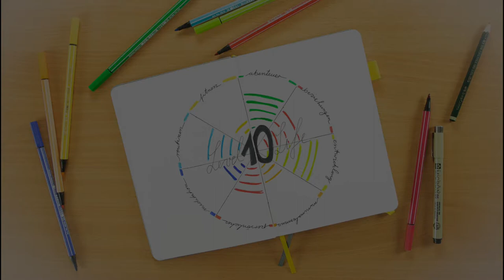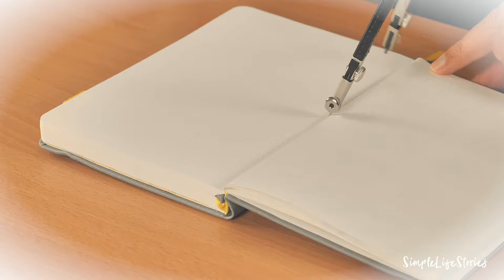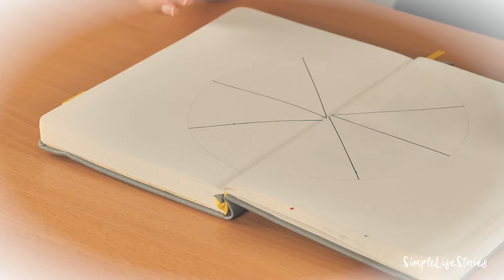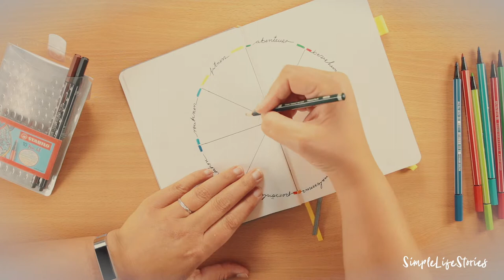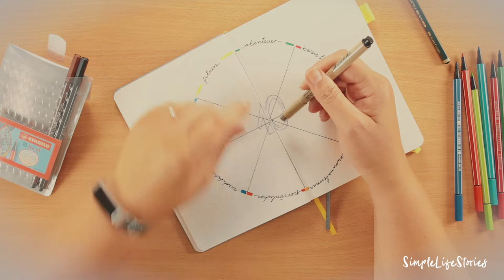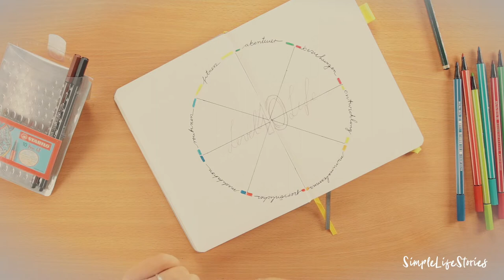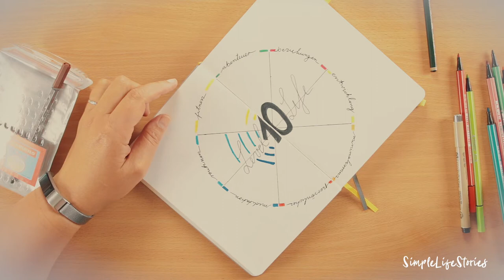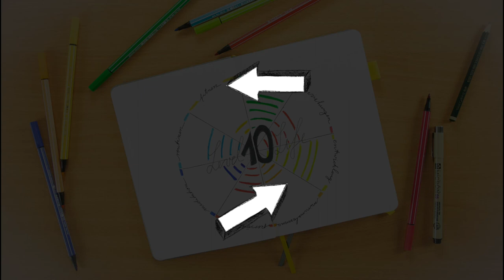Bullet Journal: Level 10 Life Spread zum Selbermachen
Wenn auch dein Leben mal ein "Update" braucht, ist Level 10 Life für dein Bullet Journal genau richtig für dich! Und alles passt in dein Bullet Journal
Level 10 Life ist genau der richtige Spread für dein Bullet Journal, wenn du dein Leben verbessern willst. Da bestimmt auch du den Ehrgeiz entwickelst den Kreis und alle Ringe ausgefüllt zu haben, erreichst du deine Ziele schon fast nebenbei! Level 10 Life ist auch als monatlicher Spread perfekt geeignet.

Diese Materialien brauchst du:

Linex Zirkelset (günstiger als Rotring, gute Kritiken!)
Yukama Sakura Pigma Art-Edition 8er-Set, 6 Pigma Micron Fineliner